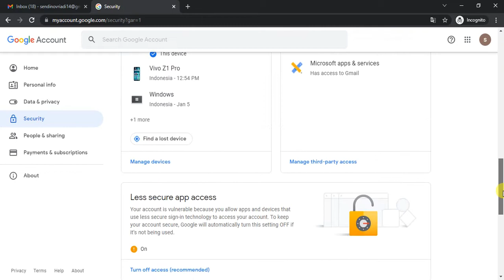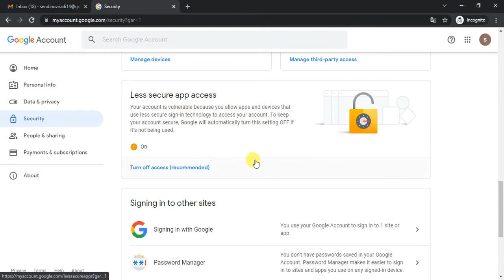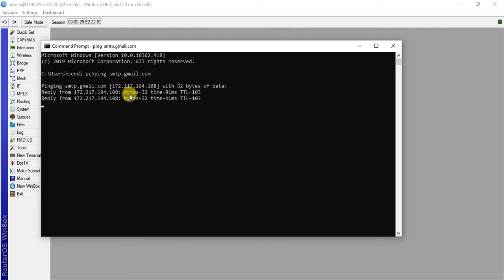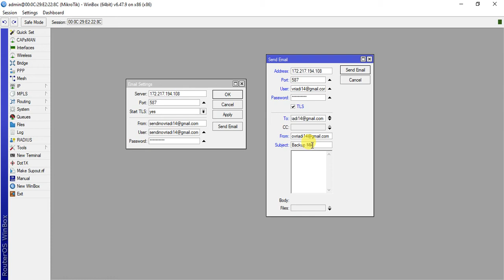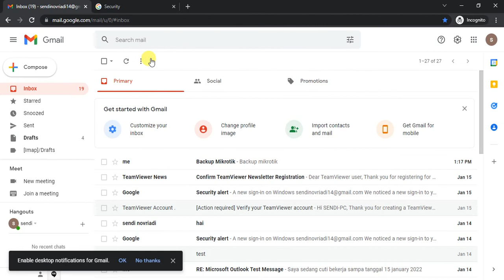Mengatasi troubleshooting setting email backup email gmail di mikrotik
how to fix troubleshooting gmail email backups on mikrotik